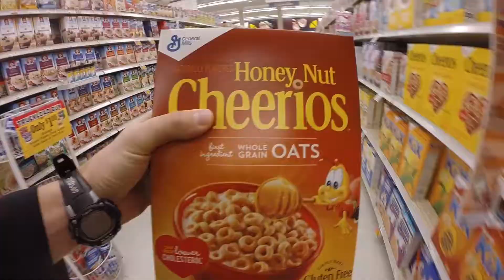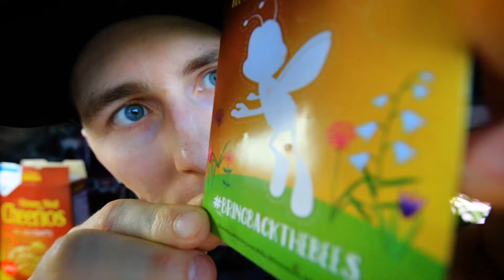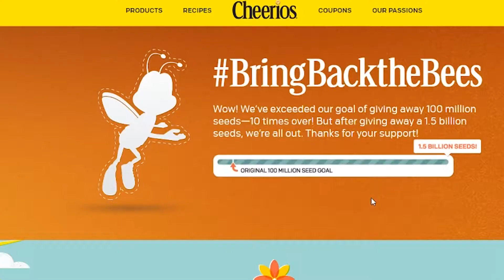Cheerios did something incredible! | Team Hoot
Mail
Shawn Francis
20735 Otero Ave